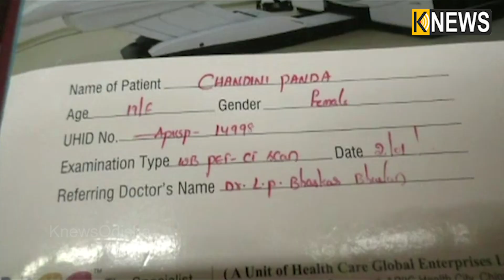ଝିଅର କର୍କଟ ରୋଗର ଚିକିତ୍ସା ପାଇଁ ସର୍ବଶାନ୍ତ ହୋଇପଡିଛନ୍ତି ପରିବାର || Knews Odisha